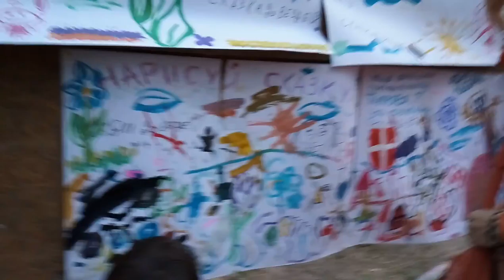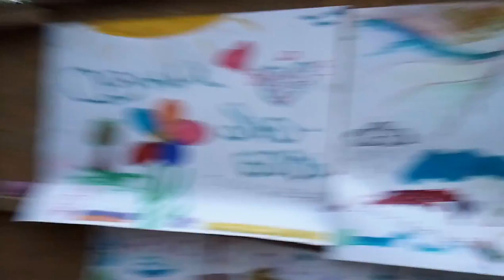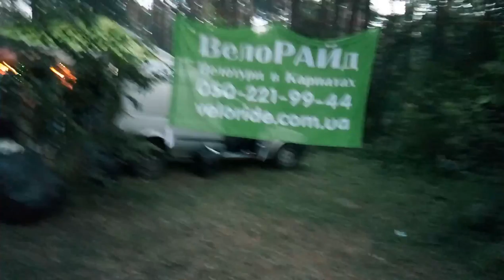#5. Закрытие Фестиваля КИЕВСКАЯ СКАЗКА 2016, 5 июня. VedaDate - Академия Успеха Семейных Отношений.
- Лайф Коучинг,
- Бизнес Коучинг,
- Семейный Коучинг,
- Коучинг Развития Знакомства,
- Командный Коучинг,
- Спортивный Коучинг,

Тренер Успеха

Slype:  ForYouHoneyDew